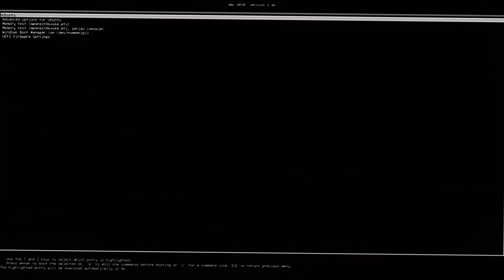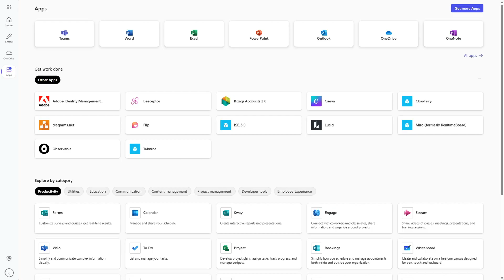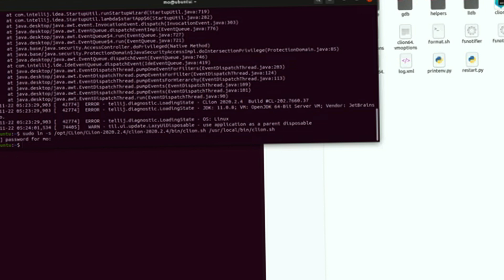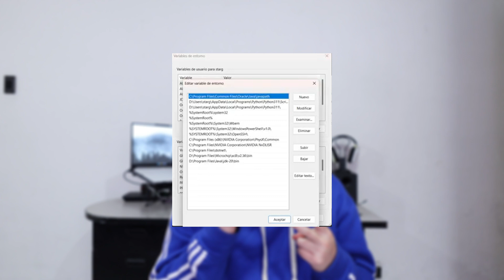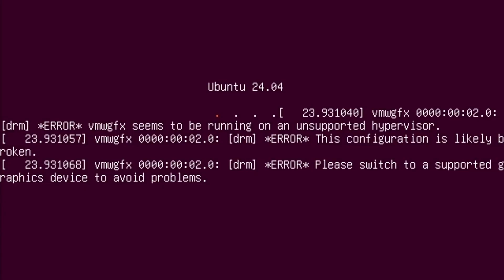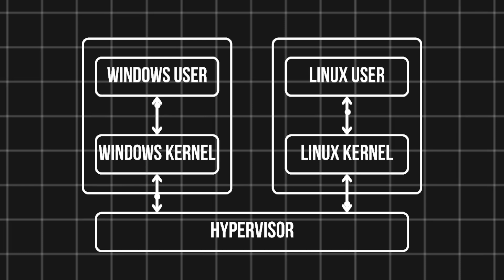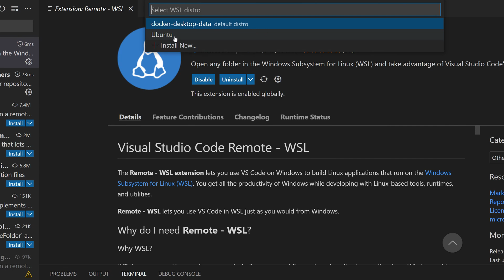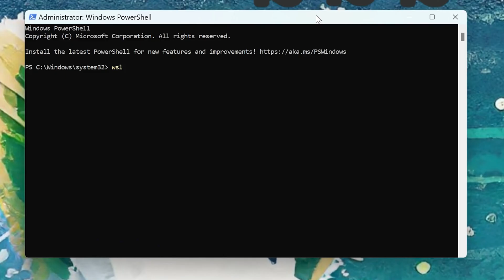¿Cómo Funciona WSL? ¿Vale la Pena?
🔍 ¿Te gustó este contenido?

¿CÓMO funciona realmente WSL? ¿VALE la pena usar WSL?
¿Qué es WSL? ¿POR QUÉ usar WSL?

A todas estas preguntas les damos respuesta. En el video les conté un poco de mi historia usando Ubuntu y por qué ahora prefiero usar WSL.

¿Qué usan para programar?

🔍 Índice del video:
0:00 Introducción
0:38 Universidad + Linux
1:02 Instalación de Ubuntu
1:26 Primeros problemas
2:32 Rollback a windows
3:30 Instalo Dual boot
4:28 Problemas con Ubuntu
5:50 ¿Qué es WSL?
6:20 ¿Cómo funciona WSL?
7:24 Solución a mi problema
8:07 Ventajas de usar WSL
8:58 WSL + IDE
9:24 Instalacion de WSL
9:48 Conclusiones
10:00 Despedida